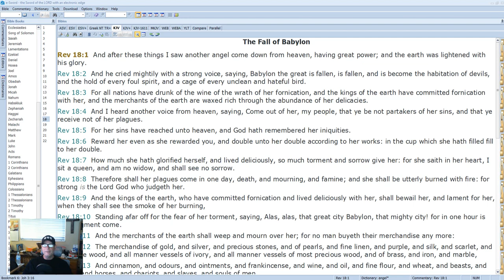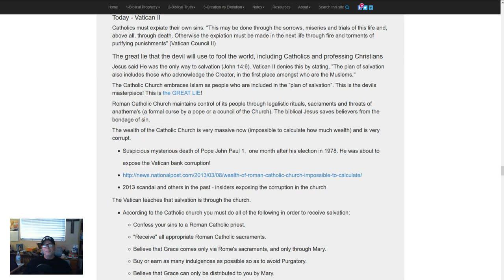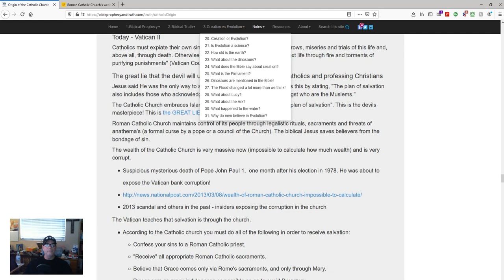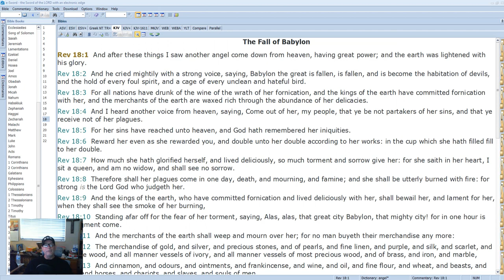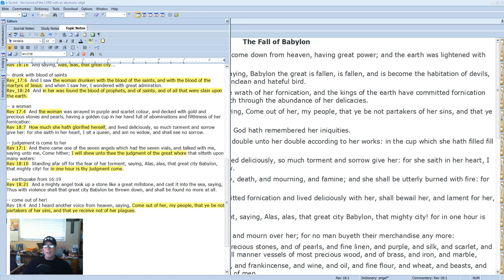Understanding Revelation (Part 18)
The eighteenth in a series on how to read and understand the Book of Revelation in the Bible.